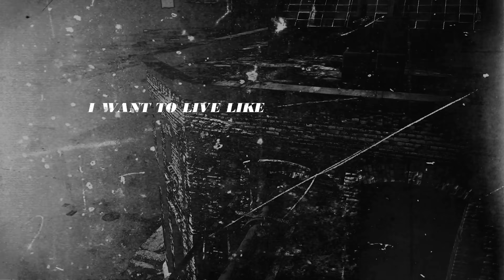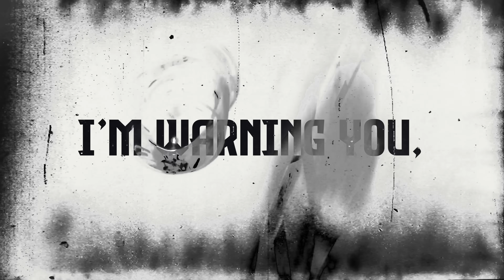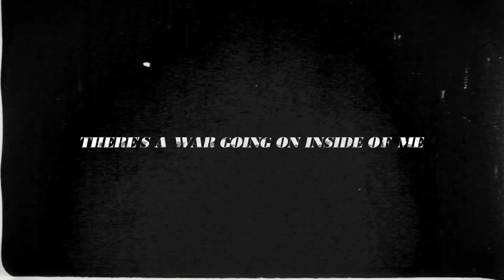Thousand Foot Krutch & Adelitas Way - War of Change -- Reignited (Lyric Video)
Official Lyric Video for "War of Change - Reignited” by Thousand Foot Krutch & Adelitas Way @adelitasway